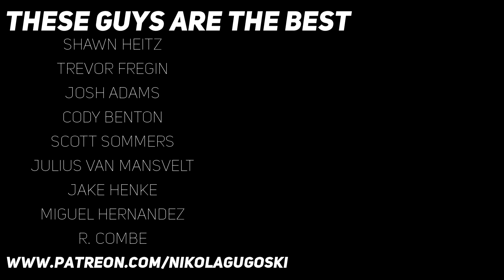RHCP - Scar Tissue solos Live at Alcatraz (Guitar lesson with TAB)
This is a guitar lesson with tab for the Scar tissue solos played live at Alcatraz, Milan. I hope you'll like it